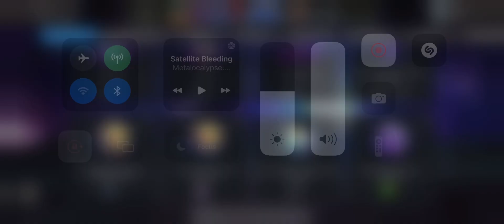Legend status now